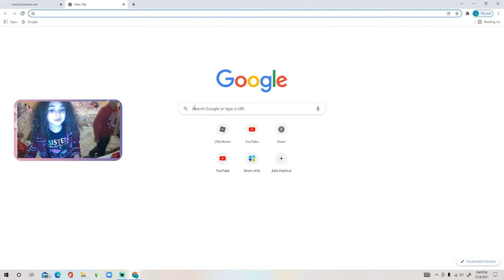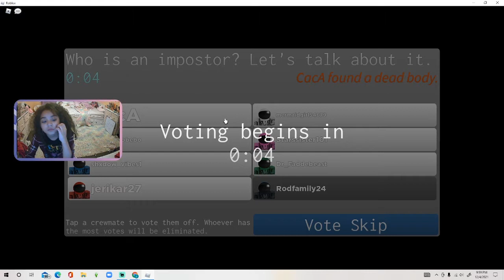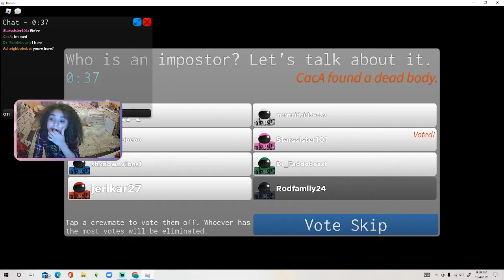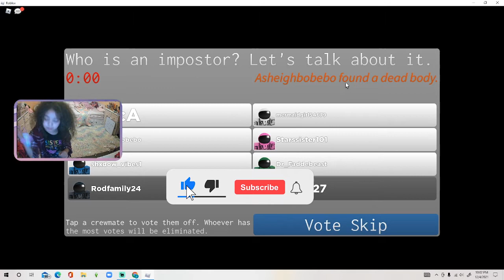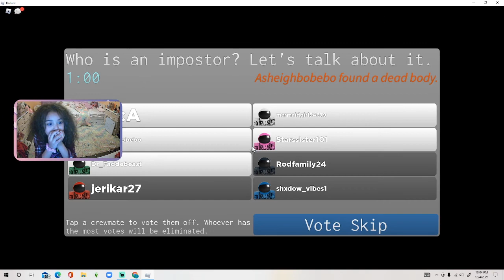ROBLOX AMONG US